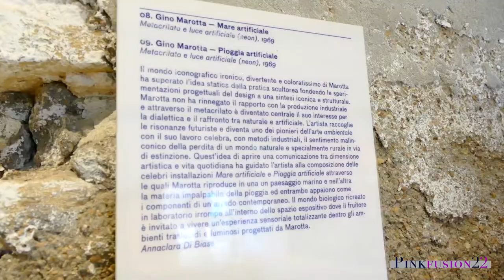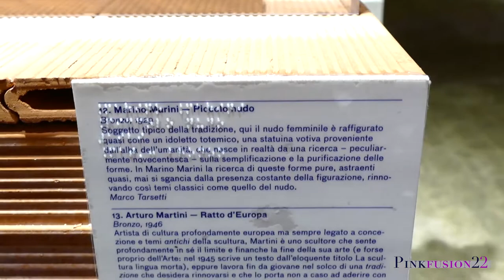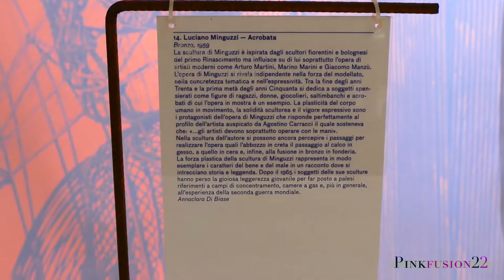Ecce Homo Da Marino Marini a Mimmo Paladino - mostra ad Ancona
Il nostro racconto della mostra "Ecce Homo. Da Marino Marini a Mimmo Paladino. La scultura di figura in Italia."
Ancona Mole Vanvitelliana, Magazzino Tabacchi.
- Servizio e montaggio di Sara Bonfili -